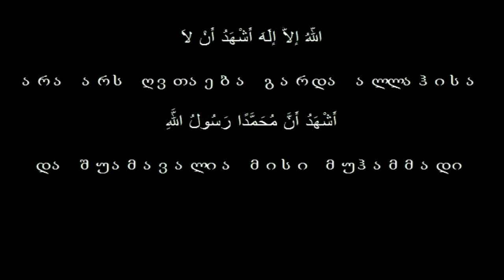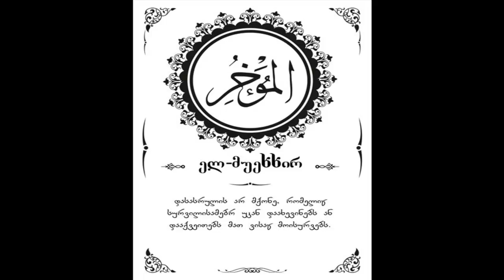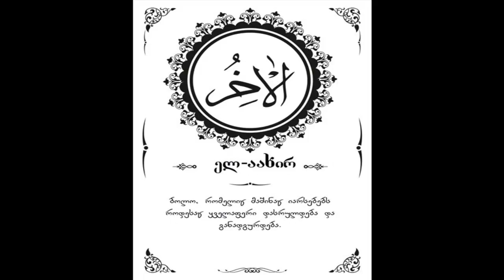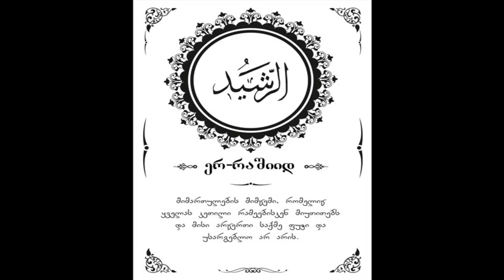99 ულამაზესი სახელები ალლაჰის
99 ულამაზესი სახელები ალლაჰის